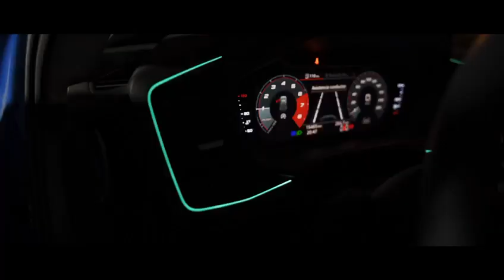Tanito 930 ft. Papi Maty - SPORT (Videoclip Oficial)